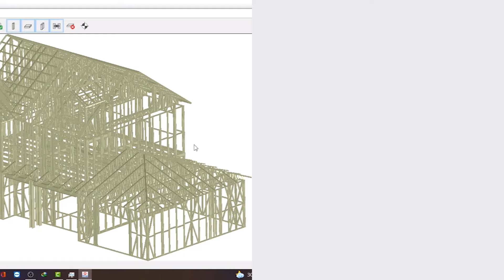Learn to design and analyse Light Gauge Steel Structures with STRAP!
Light Gauge Steel has been identified and promoted by BMTPC (Building Materials and Technology Promotion Council of India) as a green and sustainable construction technology to be used in the affordable urban housing initiative PMAY(U) Pradhan Mantri Awas Yojana Urban.

It saves 90% of construction time compared to traditional hot rolled steel technology, without compromising on the quality of the structure. In North America, it is promoted under the name of Cold-Formed Steel where it is being used extensively in residential and commercial projects. Become a part of this new and sustainable industry by learning to design these structures with STRAP!